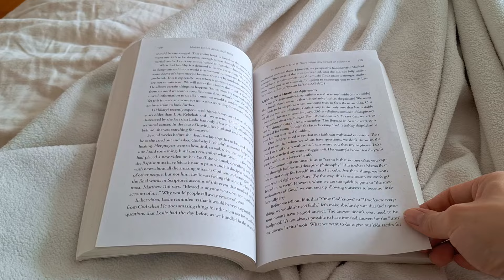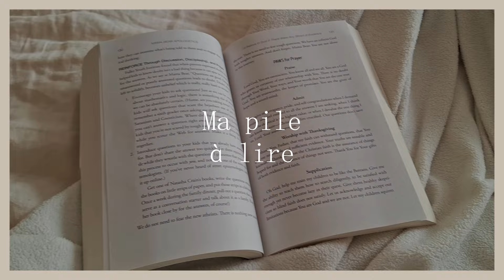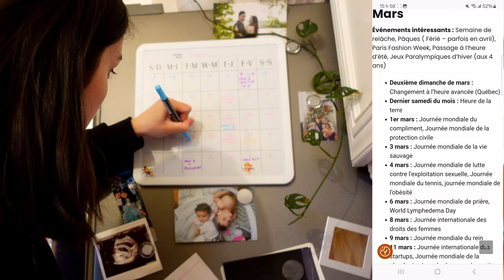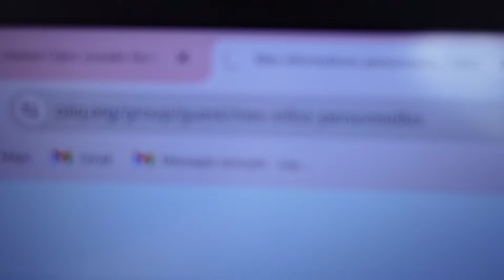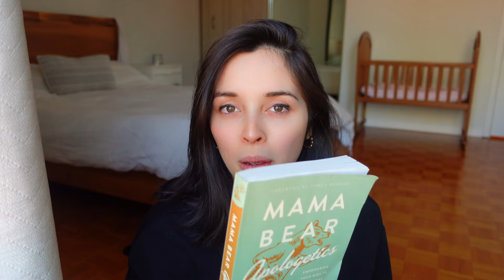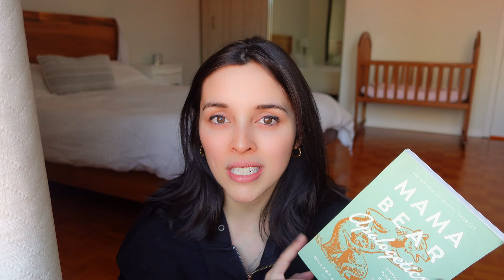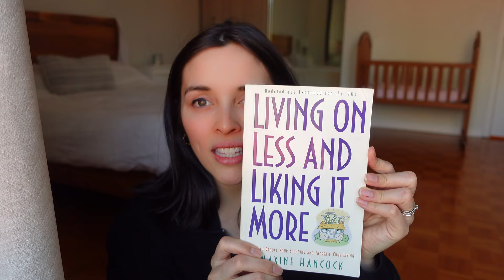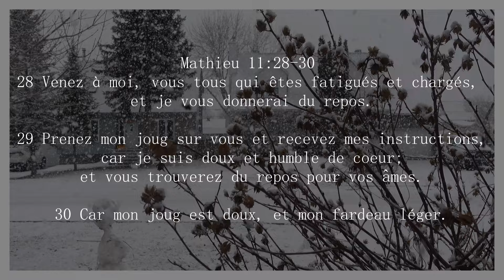Vive le printemps: semis, fertilisants naturels, pile à lire, martenitsa! 🌱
Rejoignez-nous pour une journée pleine de projets et de partage d'expériences pour célébrer le renouveau printanier!
Aujourd'hui nous célébrons la traditionnelle martenitsa, une fête bulgare qui symbolise l'arrivée du printemps, nous débutons des semis, nous fabriquons des fertilisants naturels et je vous donne un aperçu de ma pile à lire pour le mois d'avril !
Une journée - chaotique - dans la vie d'une famille avec 3 jeunes enfants !

3:31 Fertilisants naturels
6:20 Bucket List
7:30 Tranche de vie random
8:35 Martenitsa
10:53 Calendrier des activités
12:33 Tâches admin
14:37 Semis
16:56 Résolutions #3 et #4 : Lire plus et s'éloigner des écrans!
18:20 Ma pile à lire: Mama bear apologetics, Living on less and liking it more, Doux et humble de coeur, Live no lies

Matthieu 11
…28 Venez à moi, vous tous qui êtes fatigués et chargés, et je vous donnerai du repos. 29 Prenez mon joug sur vous et recevez mes instructions, car je suis doux et humble de coeur; et vous trouverez du repos pour vos âmes. 30 Car mon joug est doux, et mon fardeau léger.

Musique, courtoisie de:
♪ Castle (Prod. by Lukrembo)
Link :

Senrio - sauce : Free, Captivating Background Music for Your Vlogs"
♪ Waiting (Prod. by Lukrembo)
Link :

♪ River (Prod. by Lukrembo)
Link :

 • Happy Mandolin – Media Right Producti...